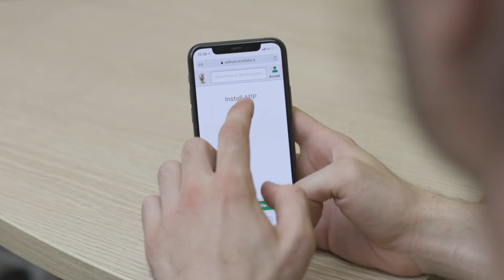L'app Edil Service, l'e-commerce italiano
Edil Service, l'e-commerce italiano.